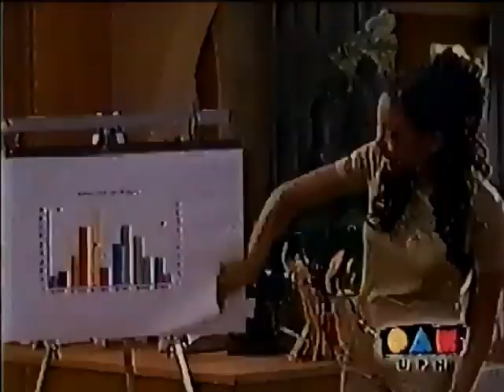UPN38 bumpers and promos from 1997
Pulled from VHS Tape of September 1st 1997 broadcasts of Step by Step and Blossom on UPN38 WSBK.